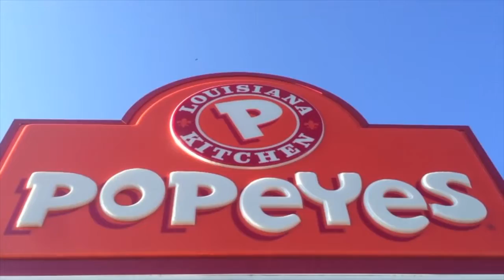WHY NETWORK MARKETING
One important reason that makes network marketing important is the personal development that comes from helping other people succeed. It is very rewarding to lift other people and watch them become better every day. With network marketing, you grow as your business grows.